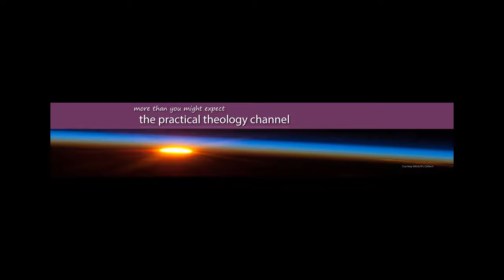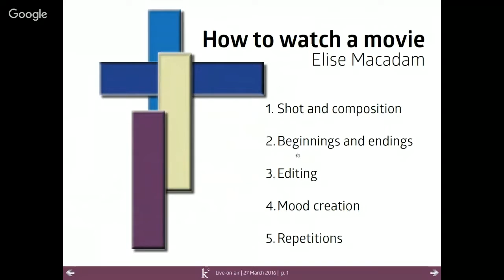How to Watch a Movie shot and composition from kiwiconnexion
How to Watch a Movie shot and composition from kiwiconnexion | Live-on-air

kiwiconnexion.nz hosts another intro to movies for students and those who want to learn how.

CEO of Stuart Macadam, Matthew Mawkes, Dimi Nakov, Elise Macadam, and Laurinda Erasmus and David Bell in a series of interviews to find out more about the New Zealand movie making scene.

Problem: everyone thinks they can watch a movie. Sure thing.

But how many times do you really talk about the movie afterwards. Do others see more in it than you do? Have you ever felt inadequate or left out  of the chat?

It's not hard to watch a movie with just a few more tips to make it much more enjoyable.

Elise Macadam and Laurinda Erasmus share with David Bell how to really watch a movie and similarities in the creative process with how to write and publish a book.

What's the same...what's different? It's all part of the kiwiconnexion.nz experience where we discuss and demonstrate. | with Elise Macadam, Laurinda Erasmus and David Bell.

This is no 1 of 4 in the series Discussion Point |  All about how to watch a movie and write a recipe book | shot & composition

Wisdom choices for better daily living through David Bell's Practical Theology Channel is an outreach of Trinity@Waiake elearning centre.

You can learn more about this innovative form of online ministry and social learning with its dedicated eportfolio

There are choices for everyone interested in spiritual, christian thought and history, as well as  a special emphasis on  John Wesley and Methodism.